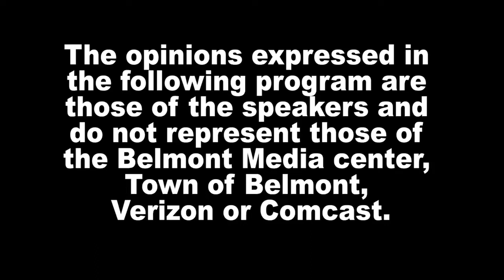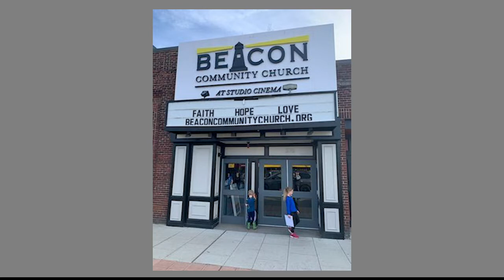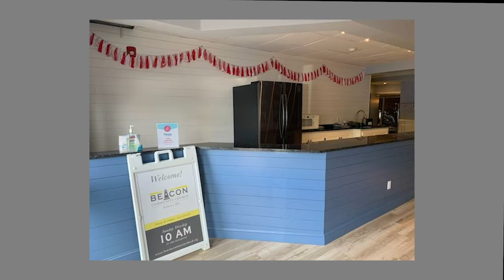News Now - 4/12/2022, Beacon Egg Hunt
Maribel Carvajal De Salazar speaks with Beacon Community Church Pastor Dane Helsing. They discuss the church, which is in the old Studio Cinema space, and its upcoming egg hunt event for kids ages 10 and under to be held on Saturday, April 16th at PQ Park.